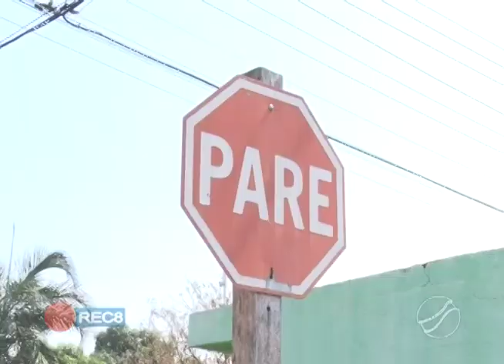PERIGO NO TRÂNSITO: VEÍCULO CAPOTA DEPOIS DE AVANÇAR A PREFERENCIAL TEREZINHA COURA GARBIM.